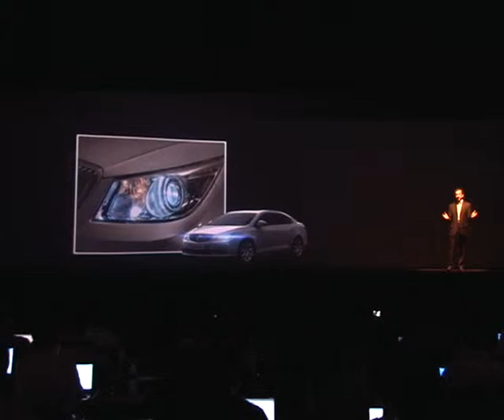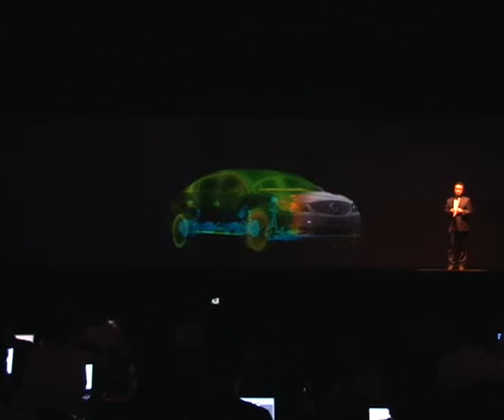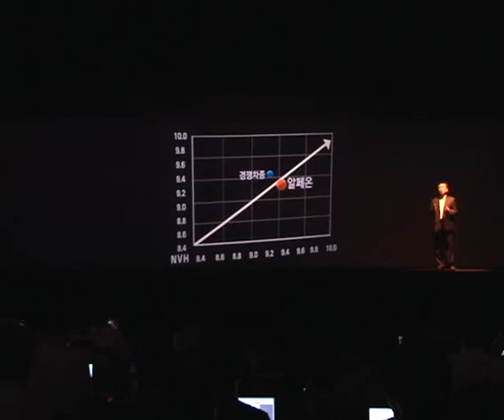GM대우 알페온런칭프리젠테이션